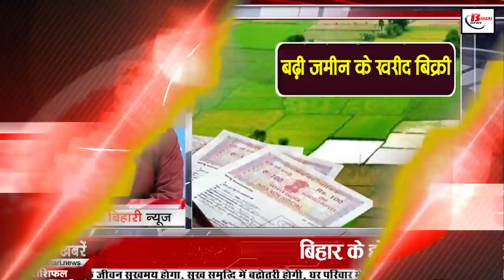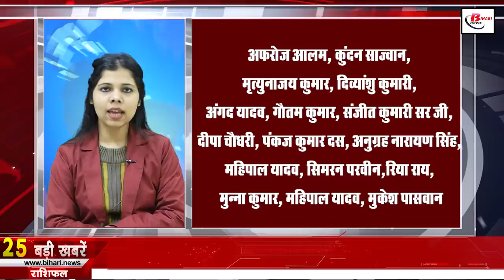Get Bihar news 23rd December 2021.Info of Nitish Kumar,Bihar Police,Schools Bihar,universities Bihar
Get Bihar news 23rd of all districts in Hindi i.e.23rd December 2021.Info of Bihar weather, Nitish Kumar,Bihar Police,Schools of Bihar,universities Bihar

1. Five ponds will be constructed in every

2. Appointment on more than 17 thousand posts will be done soon in Bihar

3. Today in Bihari identity we will talk about Ravindra Prabhat

4. Purchase and sale of land increased in small towns of Bihar

5. Last chance for spot enrollment of BiharBoardInterExam2023
The news of work has come out for those who have enrolled for admission in the Intermediate 2021-23 session in Bihar Board, Bihar School Examination Committee Patna has given one more chance to the students who are not able to enroll in Intermediate for the 2021-23 session. . This enrollment will be done by the Bihar Board till December 27, 2021, in such a situation, students who want to enroll for intermediate can enroll for inter-spot by the stipulated date. Let us inform that the spot enrollment was done by the Bihar Board from 17 to 22 October 2021. But in many schools and colleges of the state, the spot remained vacant even after the last date of enrollment, after which the board has cleared all the schools and colleges. Subject wise information of seats was sought.
6. Now all monasteries and temples will be under siege in Bihar

7. You will get to see a lot in Sanhauli Durga place of Khagariadistrict

8. Biharpolice made a special plan for the new year

9. Bihar has achieved a new position in the supply of drinking water

10. The people of Bihar will get relief from the long line of tickets

11. Ethanol and soft drink factory to be set up in Bihar

12. Programs related to Ayurveda and Yoga will be taught in the schoolsofBihar

13. Warning issued regarding cold wave in 11 districts of Bihar
The effect of frost is increasing in Bihar, although in the midst of all, a warning has been issued in 11 districts of Bihar regarding cold wave, under which the department has issued orders to Buxar, Bhabua, Aurangabad, Nawada, Gaya, Purnia, Kishanganj, Darbhanga, Cold wave forecast has been issued in Madhubani, Bhabua and Rohtas. According to meteorologist Sanjay Kumar, from December 24, instead of west, easterly wind is expected, due to which the minimum temperature will improve. According to the information received from the Meteorological Department, there is a continuous flow of cold winds from the hilly areas of the country, some changes can be seen in the weather of the state for three days, due to the north west wind, the temperature of the state is declining. Is. Light to moderate fog is likely to occur at one or two places in the state.
14. Swadesh Darshan Scheme awaiting approval from the Center

15. Soon there will be a big change in the universitiesofBihar

16. Bihar government caught the mistake of 24 COs of 15 districts

17. RJD's Unemployment Hatao Yatra to be held in January

18. Minister Ram Surat Rai told Tejashwi as unemployed in front of RJD MLA

19. After the campaign on the first day, CMNitish held a review meeting

20. LJP Ramvilas will adopt the strategy of 'Ekla Chalo' in Uttar Pradesh

21. CM's campaign was called corrupt by RJD

23. Indian team can get permission from South Africa whenever they want to return home

24. Today's date is recorded in the history of India for many reasons.
Vijayanagara ruler Virupaksha II was defeated by the combined Muslim forces of Ahmednagar, Bidar, Bijapur and Golconda in the Battle of Telikota in 1465. Rabindranath Tagore inaugurated the Pus Mela at Shantiniketan, West Bengal in 1894. Declaring New Delhi as the capital of the country. In 1912, the Viceroy Lord Hardinge II entered the city on an elephant, but during this time he was injured in a bomb explosion. Successful launch of the country's first meteorological rocket 'Maneka' in 1968. The name of the capital of West Bengal, Calcutta. It was officially changed to Kolkata in 2000. Ras Bihari Ghosh, an Indian politician, eminent lawyer and social activist, was born in 1845. Noted actress and singer Noor Jahan passed away in 2000.

25. Now Instagram will not be able to run for free

26. Now let's know what were the prices of bullion market and petrol diesel

27. Zee Entertainment Merger With Sony Pictures